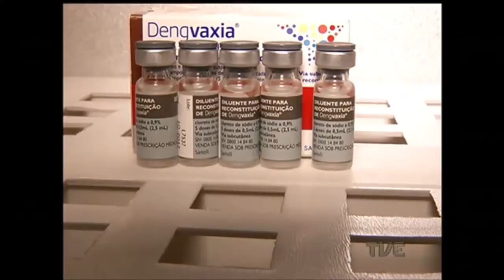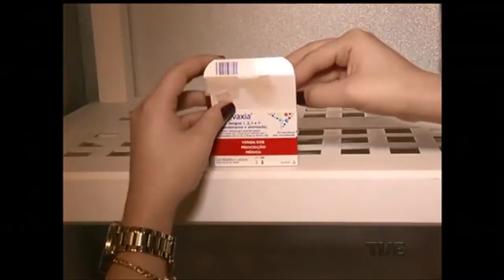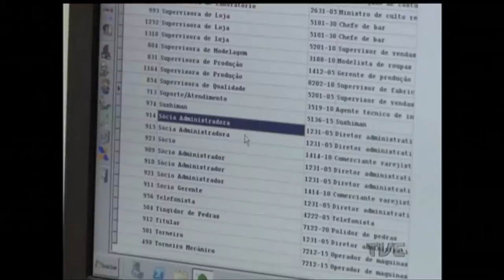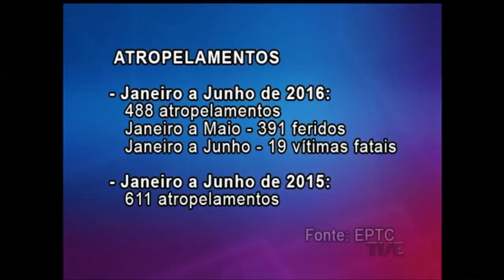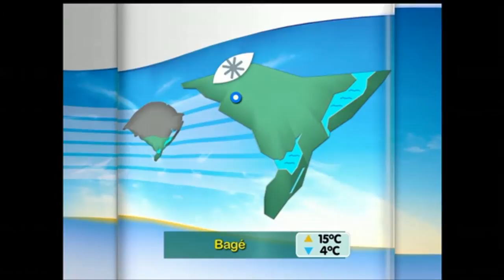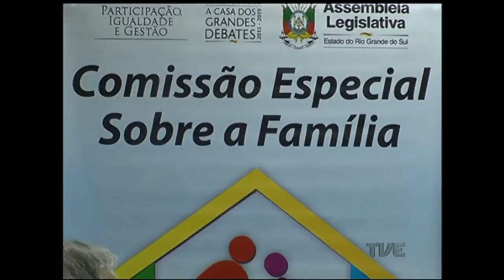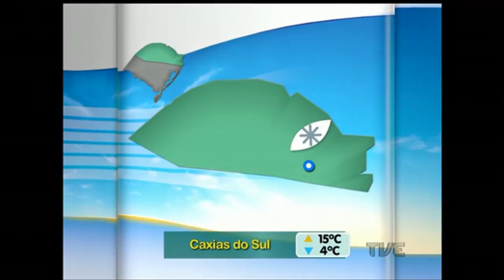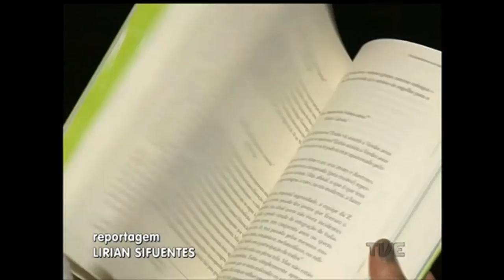Segunda Edição | TVE - 8/8/16